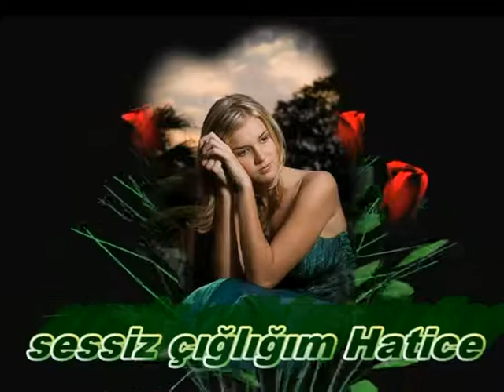SUÇ BENİMMİ -- FERDİ TAYFUR